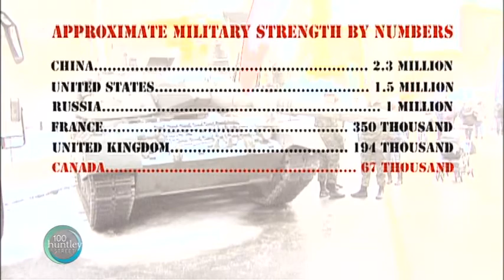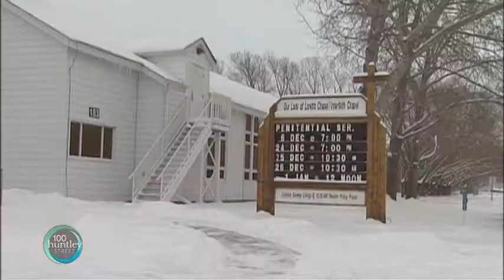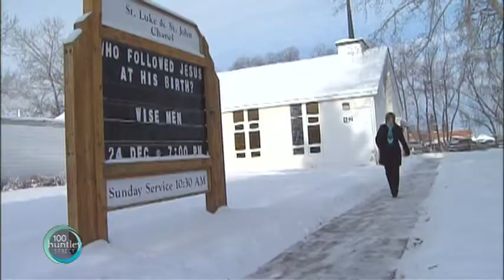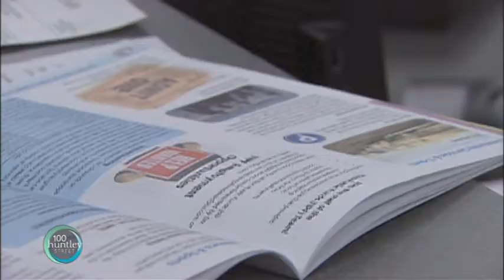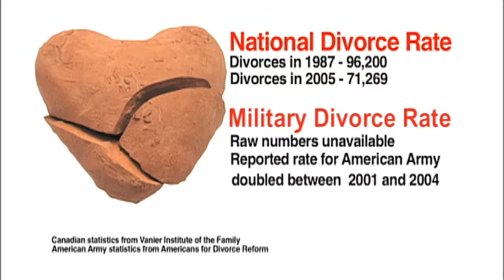Military Families Home For Christmas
Produced By: Natalie Faith  ;  Three military families share from their hearts how they cope with keeping families close and marriages strong when faced with separation and the stresses of daily military life and the role that faith plays in making that not only work, but thrive.  ;  FEATURED IN REPORT:  ;  Lcol. Tom Bradley-Base Commander, CFB Edmonton  ;  Steven Defer-Chaplain, Padre  ;  Sgt. Justin Redmond-Garrison Regimental Sergeant-Majors' Assistant  ;  Nancy Defer  ;  Carla Bradley  ;  Natalie Redmond